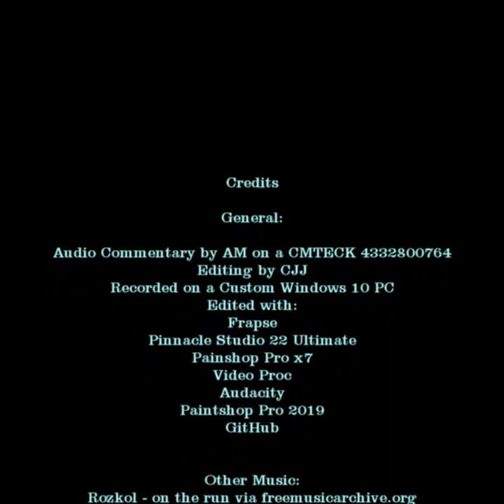Let's play - Grim Fandango - "Moonlighting with the sailors" - Deep Dive Episode 17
This game plays totally differently once you take the Loteria which are scattered as Hidden Objects all through this game, for 20 years, undiscovered except in this one video series, into account, and realize what La Luna means where it shows up.  But we take it easy on all that stuff in this episode, because, who can remain serious when the Grim Reaper is faced with a swimming pool filled with used cat litter?